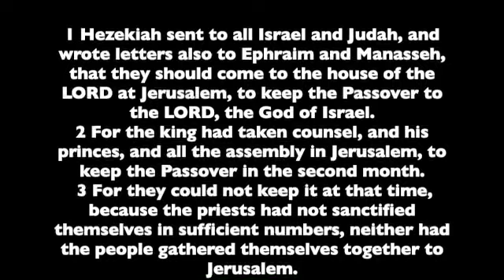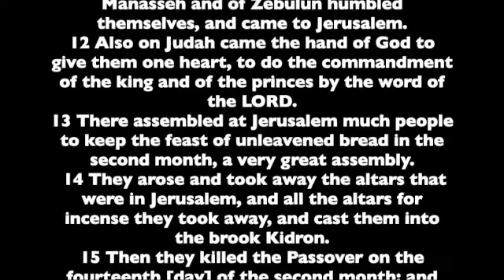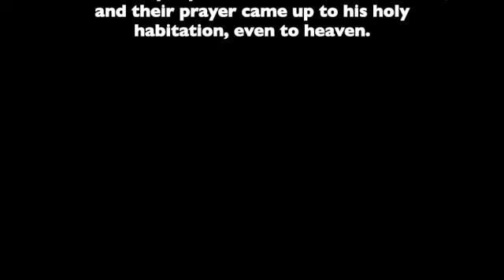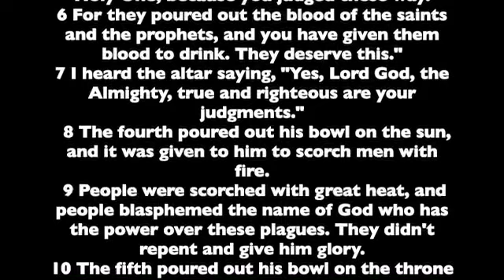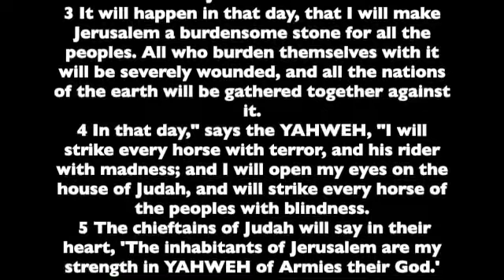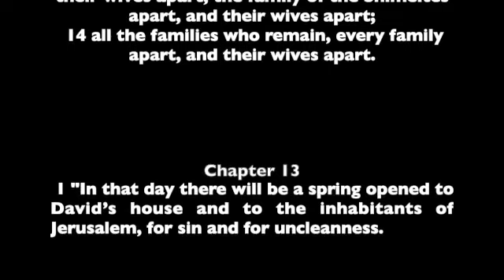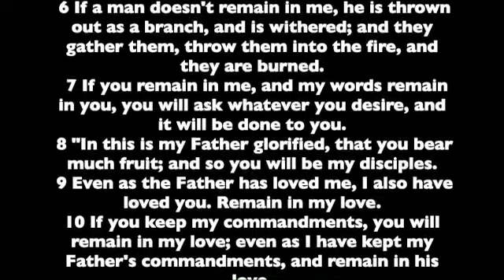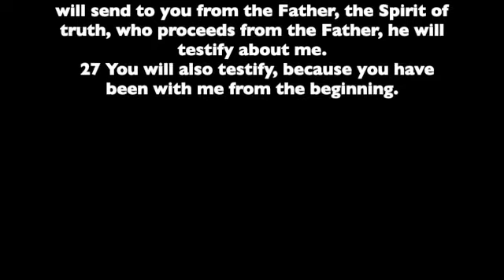Bible Reading Channel Day 359 (2 Chronicles 30, Revelation 16, Zechariah 12-13:1, John 15)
Day 359  of the Bible reading plan in one year. By following through this plan you will read and listen to the Old Testament once and the New Testament and Book of Psalms twice.
Today's readings are:
2 Chronicles 30
Revelation 16
Zechariah 12-13:1
John 15

Zechariah